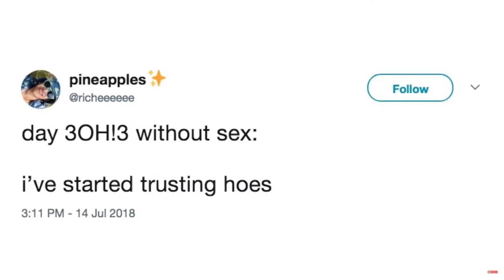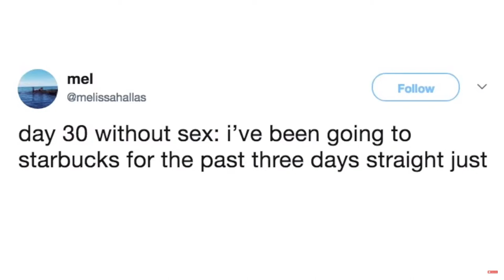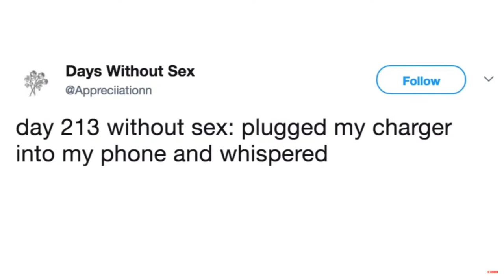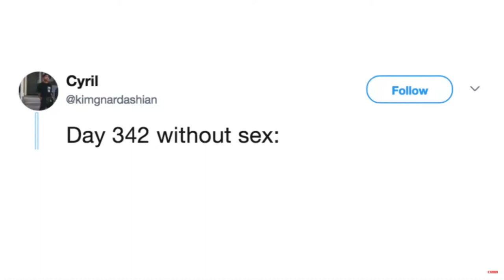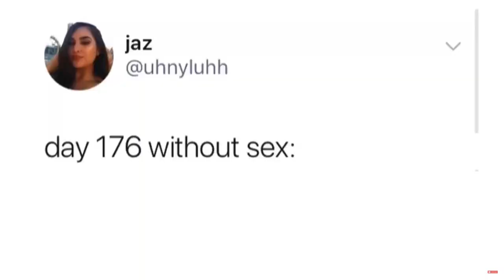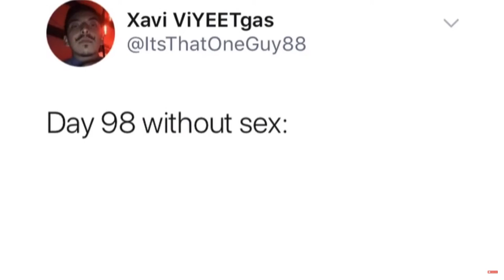How many days without sex!